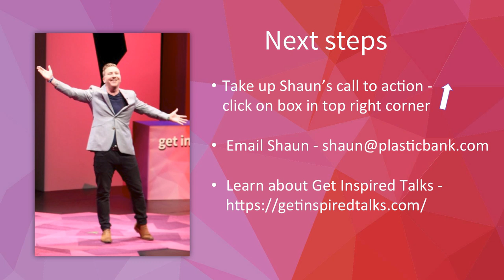The BIG question to help you define your purpose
“The BIG question to help you define your purpose” was delivered by Shaun Frankson on October 19, 2019 at the Vancouver Get Inspired Talks event. Shaun posits that many people live empty, unfulfilled lives. They lack a sense of purpose. “The BIG question to help you define your purpose” will help you identify your unique purpose. It all begins with one simple question. When you ask this question constantly and answer it thoughtfully, your life will change. “The BIG question to help you define your purpose” seeks to activate humanity to live with and on purpose.

and take up one of Shaun’s calls to action.

Speaker’s bio
Shaun is on a mission to activate humanity to live with purpose. He is the co-founder of Plastic Bank which is monetizing plastic waste to fight ocean pollution and global poverty.